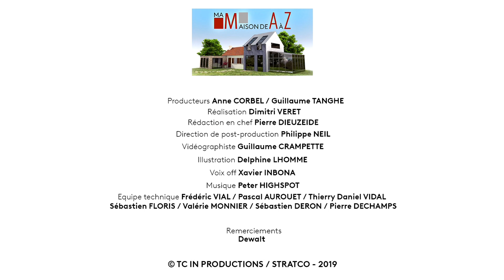Réaliser une toiture simple - Ma Maison de A à Z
Qu'est-ce que des coyaux ? Découvrez-le grâce à cette vidéo qui vous explique comment réaliser une toiture simple.